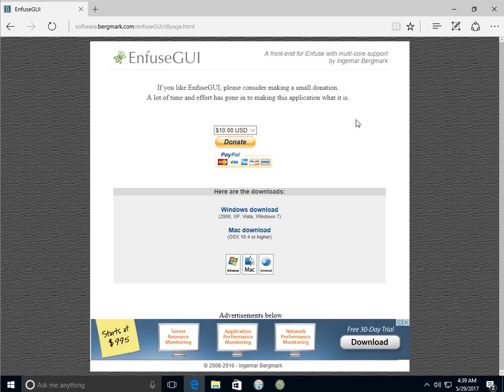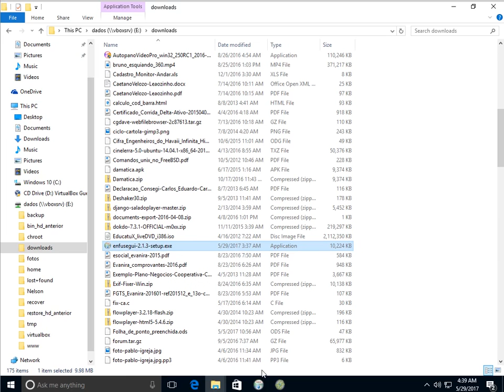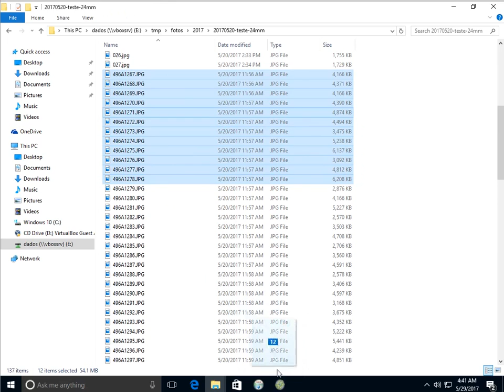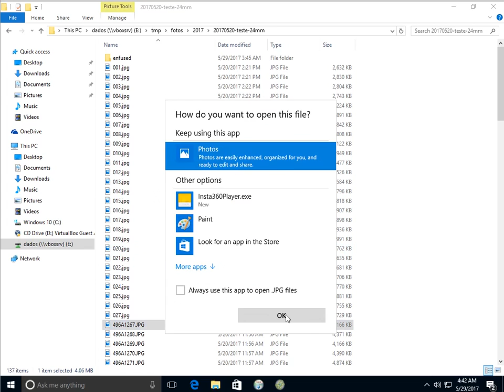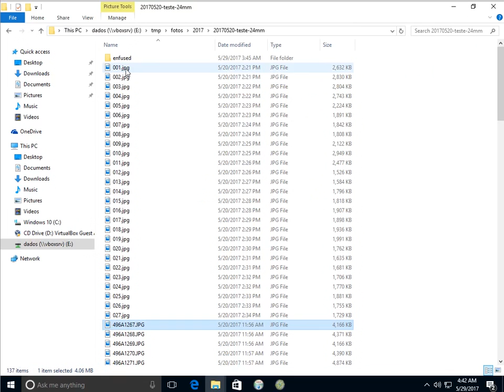Combinando exposições com o Enfuse-GUI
Apresentando o software Enfuse-GUI para a combinação natural de múltiplas exposições.

Caso apresente um erro ao executar "Enfuse it" indicando que a versão do enfuse deveria ser maior que 4, pode ser que seu Windows não tenha uma dependência necessária à execução do enfuse. Baixe e instale essas bibliotecas da Microsoft